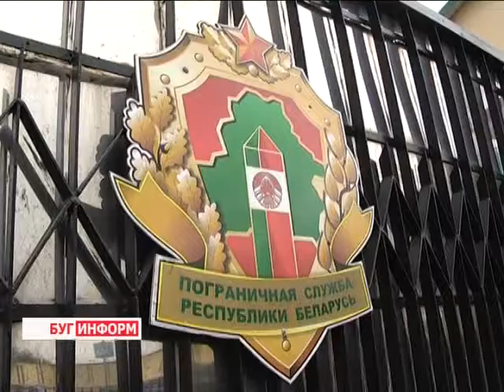2014-09-26 г. Брест. Наркотики на границе. Телекомпания Буг-ТВ.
Нарушения закона, к сожалению, явление не редкое. Зачастую именно приграничные города используются злоумышленниками в качестве потенциальных точек переправки нелегальных грузов в другие страны.
Но брестских пограничников не проведёшь. Различные уловки, предпринимаемые нарушителями закона, абсолютно бесполезны, когда за дело берутся профессионалы. В этом убедился и гражданин Российской Федерации, планировавший перевезти партию наркотического вещества, за что и был задержан сотрудниками пограничной службы.